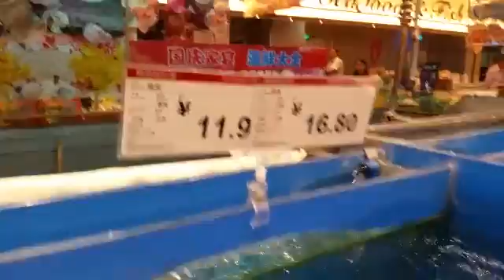Chinese supermarket 2016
Chengdu